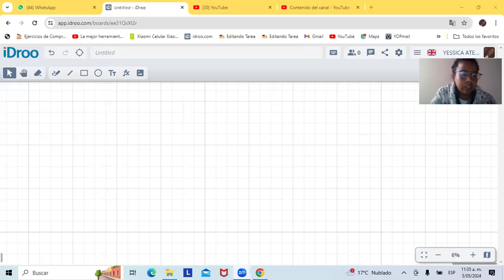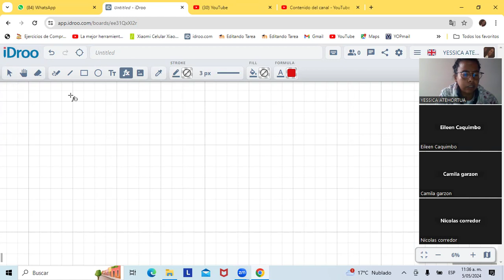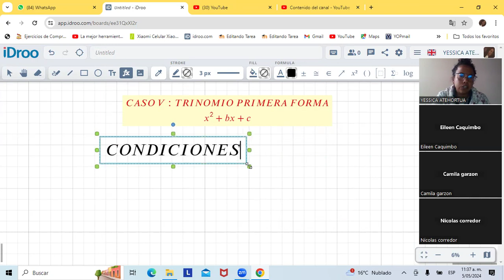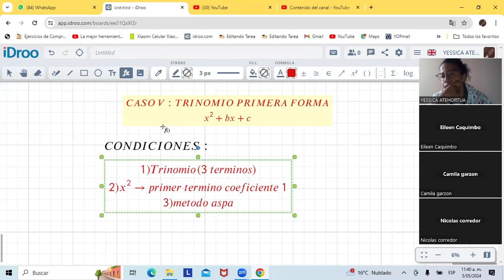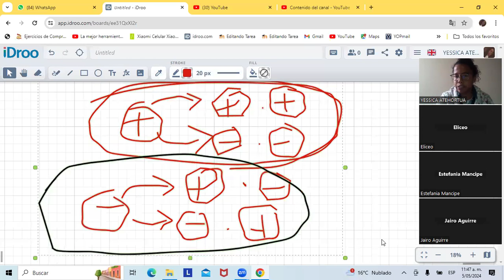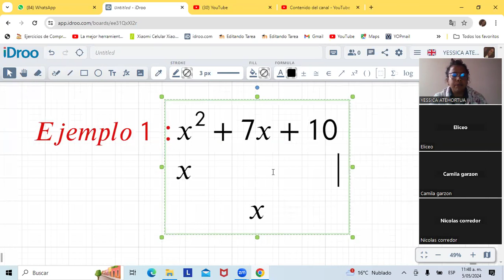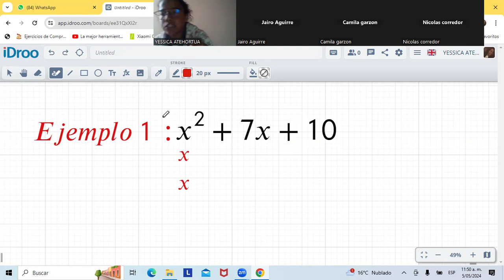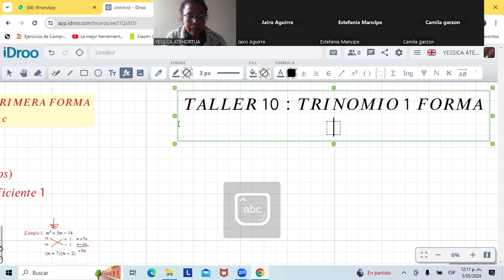OCTAVO-NOVENO-CASO V:TRINOMIO PRIMERA FORMA-PARTE I-DOMINGO-05/05